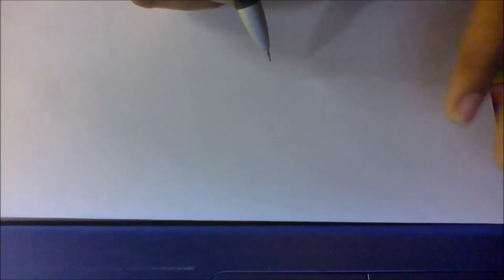Beautiful realistic lips drawing tutorial | step by step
step by step lips drawing tutorial. Tried to give depth for a clear understanding of realism hope you enjoy this tutorial.😊!
Thanks for your love and support guys, thank you so much for your likes and comments  😘 😘 😘 😘 !!!